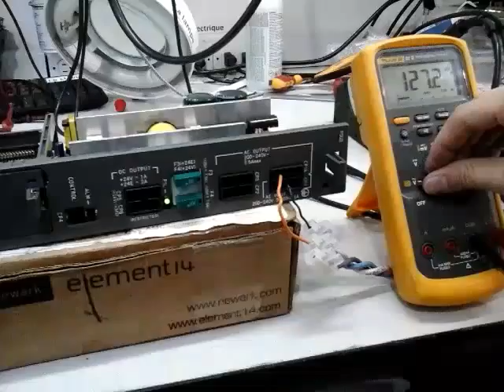CO16120101 FANUC Tipo:A16B-2203-0910